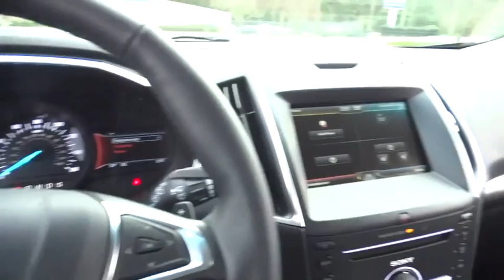2015 Ford Edge Morrow, Atlanta, Stockbridge, McDonough, Newnan, GA H5358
2015 Ford Edge

6790 Mt. Zion Blvd

ENGINE: 2.0L I4 ECOBOOST  -inc: Twin scroll (STD),EQUIPMENT GROUP 300A,MAGNETIC METALLIC,ROOF RACK SIDE RAILS,TECHNOLOGY PACKAGE  -inc: Remote Start System  Radio: AM/FM Stereo w/Single CD/Navigation  voice-activated touch-screen navigation  Integrated SiriusXM Traffic & Travel Link  5-year prepaid subscription   SYNC Services are not available in Alaska or Hawaii  Blind Spot Information System (BLIS)  cross traffic alert  Auto-Dimming Driver's Sideview Mirror  Power Converter 110V Outlet,TRANSMISSION: 6-SPEED AUTOMATIC  -inc: paddle shifters (STD),Wheels: 19 Aluminum Premium Painted Luster Nickel|Body-Colored Power Heated Side Mirrors w/Convex Spotter  Manual Folding and Turn Signal Indicator|Leatherette Door Trim Insert|Bluetooth Wireless Phone Connectivity|Leather-Trimmed Heated Sport Bucket Seats -inc: 10-way power driver seat w/memory setting (fore/aft/recline/lumbar/up-down/tilt) and 10-way power passenger seat (fore/aft/recline/lumbar/up-down/tilt)|Radio: AM/FM Stereo w/Single CD Player -inc: 12-speaker audio system from Sony and HD Radio|Leather/Metal-Look Gear Shift Knob|Seats w/Leatherette Back Material|Leather/Metal-Look Steering Wheel|4-Wheel Disc Brakes w/4-Wheel ABS  Front Vented Discs  Brake Assist and Hill Hold Control|Back-Up Camera|Tire Specific Low Tire Pressure Warning